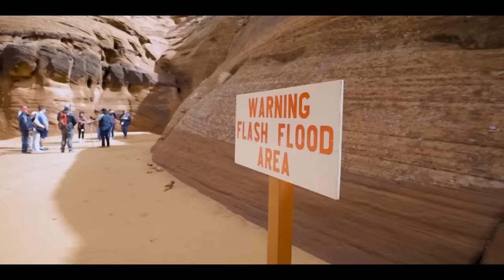Top 20 most beautiful places on Earth in 2024!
Waterfalls beneath the ocean floor, river in the sky, or rainbow-colored mountains, scenes that seem to only exist in heaven or the imagination of humans are actually present on our planet. Through the flow of millions of years of time, Earth now has countless beautiful landscapes, some created by the hand of nature, while others built by the intelligence and effort of humans. But the common point among them is that they all leave us in awe of the surrounding scenery when we set foot on them.
Alright, join me in the video of the 20 most beautiful places on Earth, I’ll give you the most magnificent visual feast of your life.